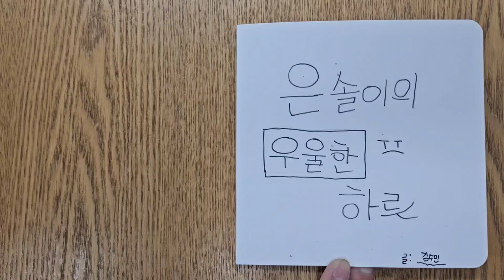동화책 만들기 은솔이의 우울한 하루